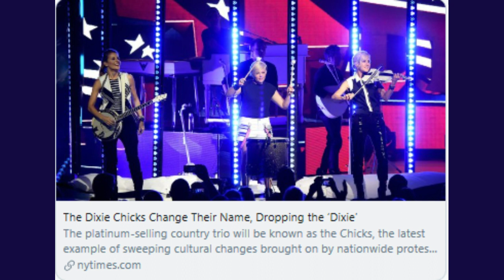Its for Yankees and Rebels to join forces for this country.